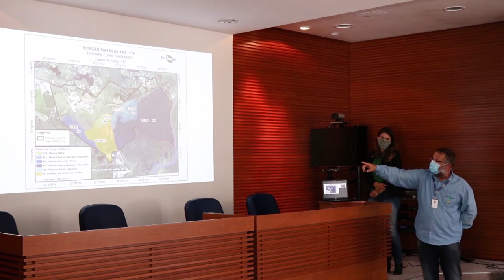Rio Grande Rural #1169 - Bloco 01